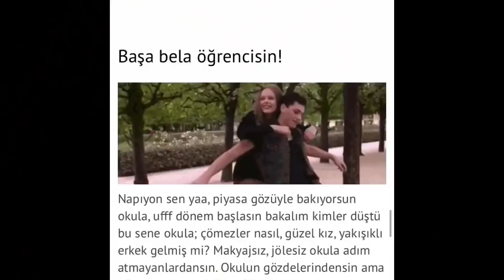Murat Yılmaz MerhabaArkadaşlar Okula Dönüş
Merhabalar ben Murat Yılmaz Bu gün Okula dönüş için bir vlog çektim. Çektiğim vlog eğlence li ve komik oldu. Ayrıca size a101 den aldıklarımı gösterdim fakat a101 de çekim yapmama izin vermedikleri için video m kısa oldu. Bu video yu Enes Batur ve Teknosa nın ortak düzenlediği yarışma için çektim umarım beğenirsiniz.

Murat Yılmaz
Murat
Yılmaz
murat
yilmaz
Murat yilmaz
murat yilmaz